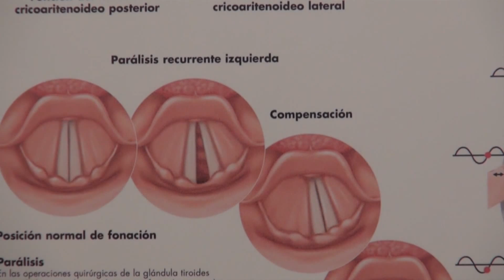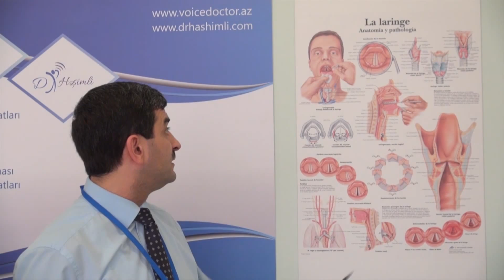Səs teli ifliclərinin müalicəsi necə aparılır?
Bir tərəfli səs teli iflicləri zamanı adətən səs tellərində tam qapanma problemi əmələ gəlir. Buna görə də müalicədə əsas hədəf bu problemin aradan qaldırılmasına yönəldilmiş olur. Əgər səs tellərimizi innervasiya edən işlədən sinirlər öz fəaliyyətini tam itirməyibsə,  o zaman 6 aya kimi gözləmək və bu müddətdə xəstəyə fizioterapevtik müalicə, səs terapiyası və dərman müalicəsi icra edilir. 6 ay ərzində aparılan müalicə effekt verməzsə o zaman iflic olan tərəfdə səs telinə gec sorulan xüsusi maddələr inyeksiya olunaraq səs telinin orta xəttə gətirilərək qarşı səs teli ilə təmas olması və bununla da normal cingiltili səs çıxardılması  icra olunur. Səs tellərinə inyeksiya olunan maddələrin zamanla sorulmasını və ən uzun müddətli qalma müddətinin maksimum 18 ay olmasını nəzərə alaraq səs telinin orta xətdə qalmasını təmin edən cərrahi əməliyyat texnikaları icad olunmuşdur. Bu əməliyyatlar tireoplastika adlanır. Yerli keyləşdirmə ilə, dəridə estetik bir kəsik aparıb qalxanabənzər qığırdaq üzərində xüsusi bir dəlik açılaraq səs teli orta xəttə itələnir və arxasına sorulmayan maddədən bir protez qoyularaq geri qayıtmasının önü alınır. Bu əməliyyatlar müvəffəqiyyətlə icra olunarsa pasyentlərin səsi davamlı olaraq cingiltili normal çıxa bilər.